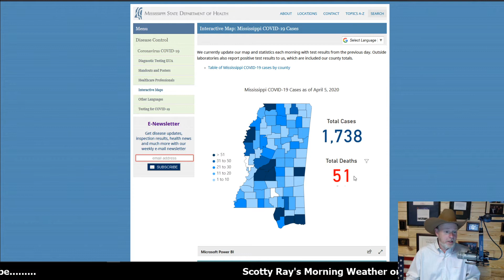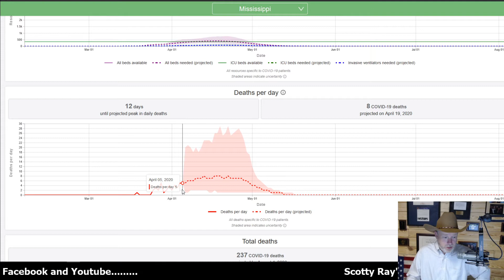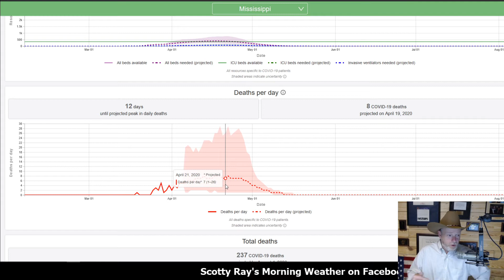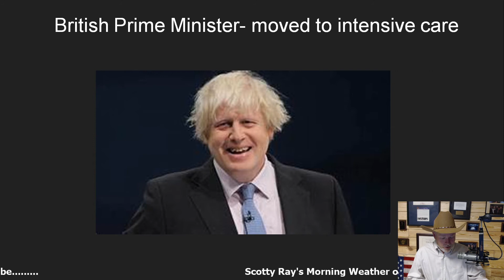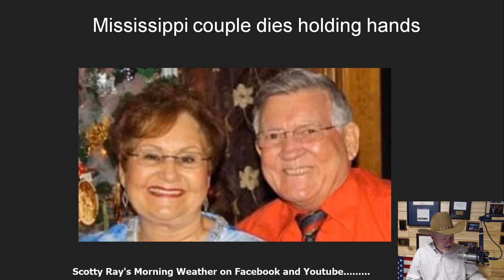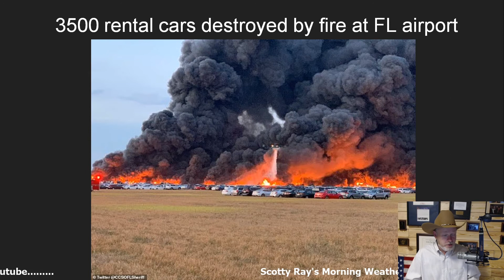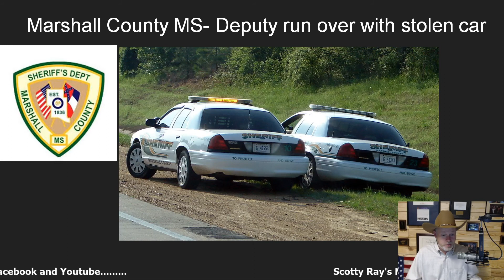Scotty Ray's weather and comments 4-7-20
Tuesday 4-7-20 rolls in with 80 % of rain, with a 60 chance tonight. A Mississippi couple passes away from COVID-19 holding hands after 50 years of marriage,Nissan in Canton lays off 4000 workers. And Meridian's Todd Tilghman advances on the voice.